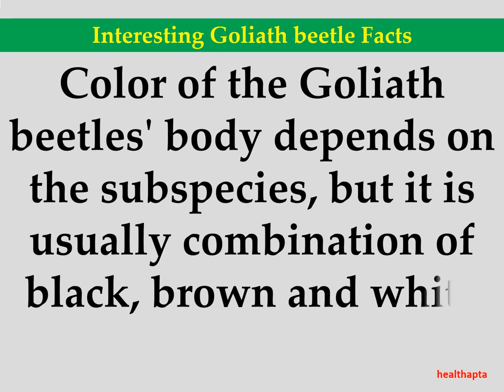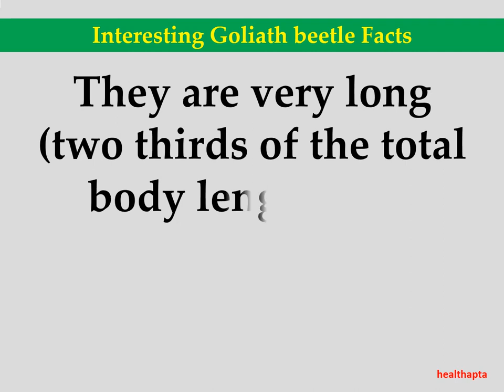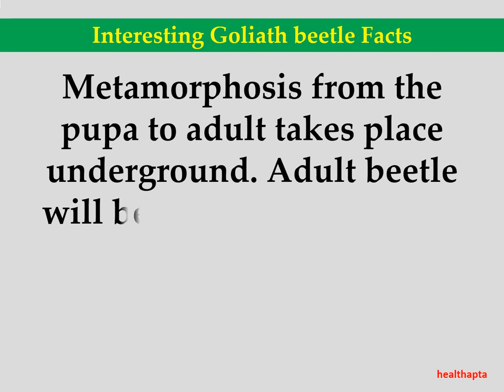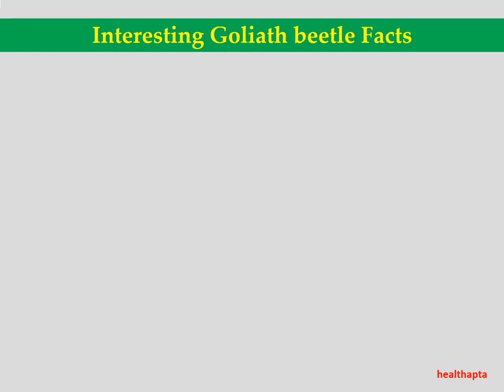Interesting Goliath beetle Facts